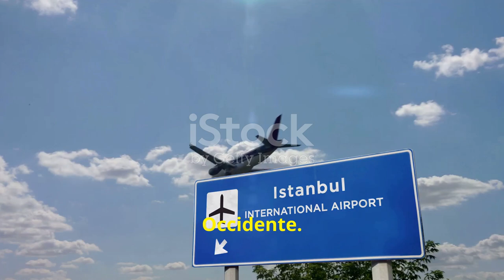il centro del mondo